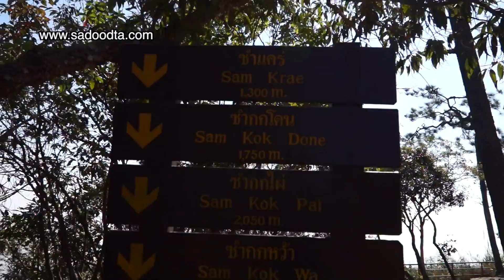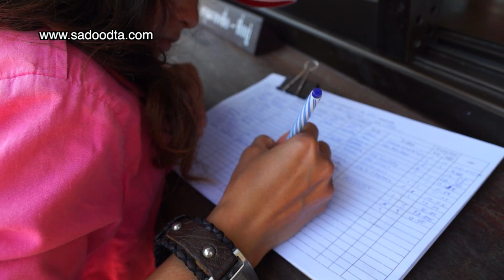เดินลงเขาภูกระดึง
เดินลงเขาภูกระดึงแล้วจร้า เร็วกว่าขาขึ้นนะ แต่ต้องระวังให้มาก เพราะคนส่วนมาจะขาเดี้ยงกันก็ตอนลงนี้แหละ ถ้าใช้ไม้ช่วยพยุงตัวก็จะดีครับ